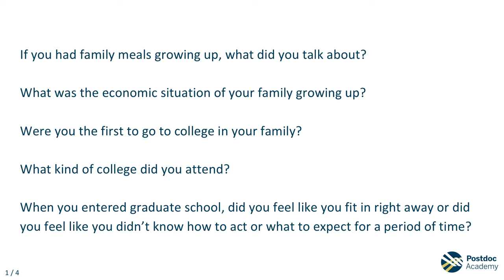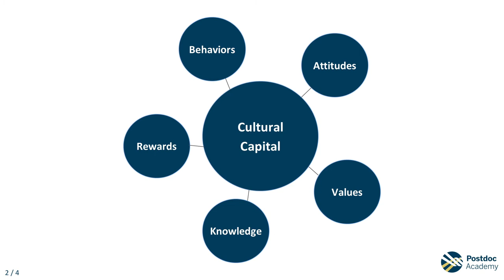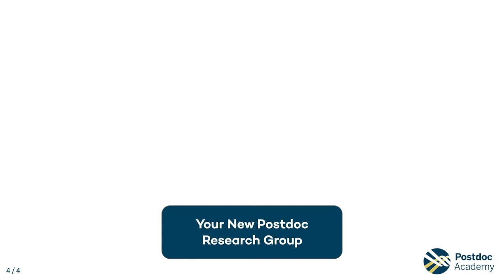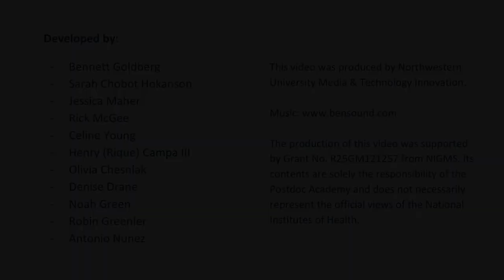Module 1 Video 7: Defining Cultural Capital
Define cultural capital and its role in a community of practice.